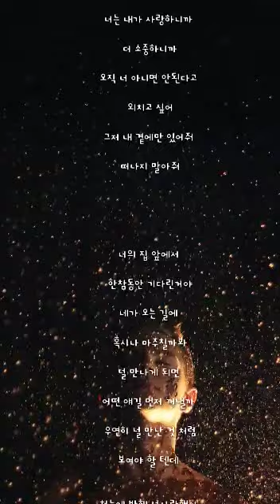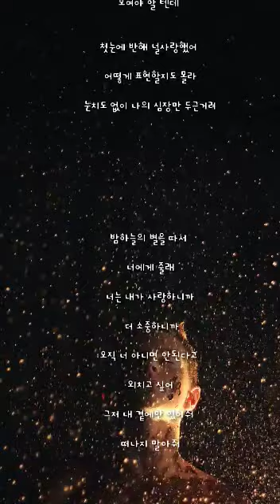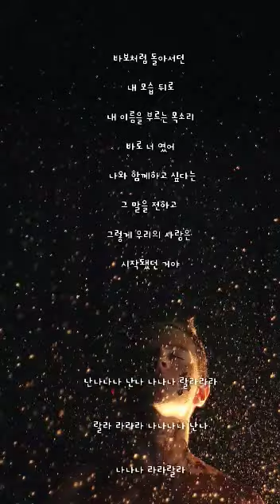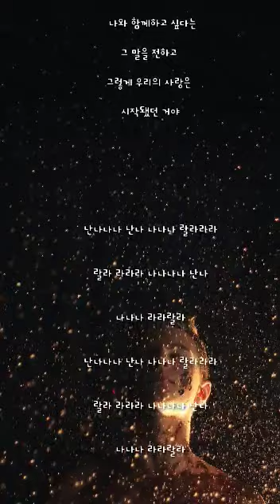밤하늘의 별을 양정승(kcm, no noo)